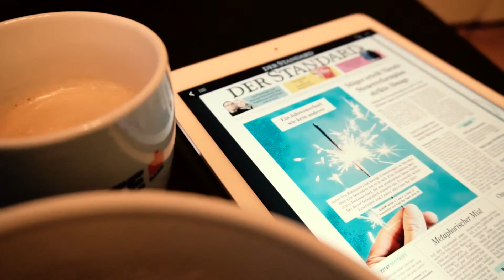DAY2DAY #2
Here you can see my last day of the year through my eyes. :-)

Title: Buddha
Artist: Kontekst
Genre: Hip Hop & Rap
Mood: Bright